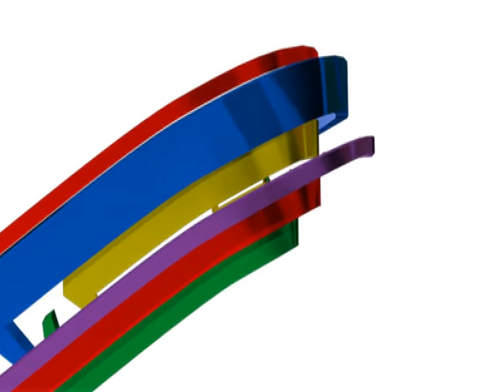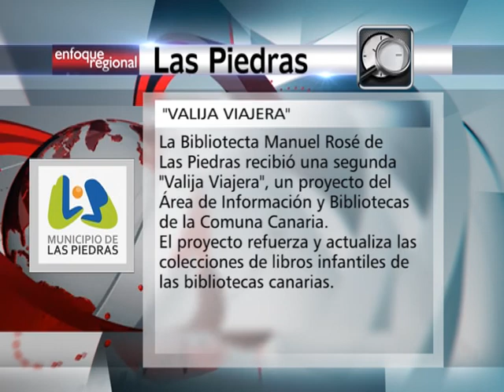Desembarcos barriales en la región 24.04.14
La Dirección de Gestión Ambiental lleva adelante el programa "Desembarcos Barriales" que consiste en una una serie de intervenciones de limpieza que mes a mes visita durante dos jornadas los distintos barrios de los Municipios de la Región 7.